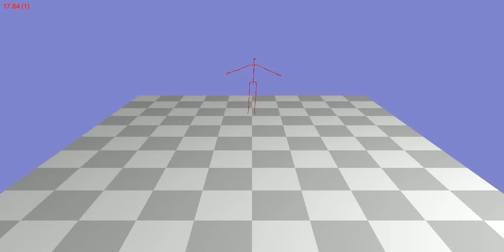Animation 132_51